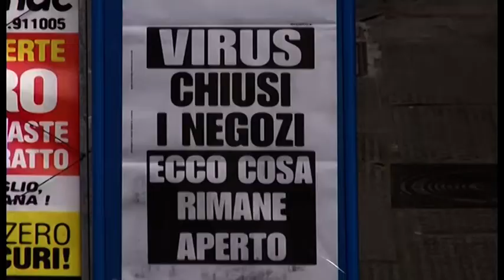Il punto sulla situazione economica aretina con il direttore di Confesercenti Arezzo